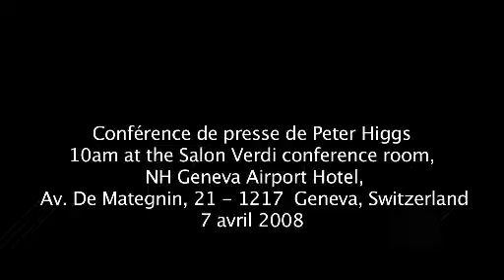Press conference with Peter Higgs 1/2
Part 1 of a video by CERN regarding a Q&A with Peter Higgs. Date- 7th April 08 Source